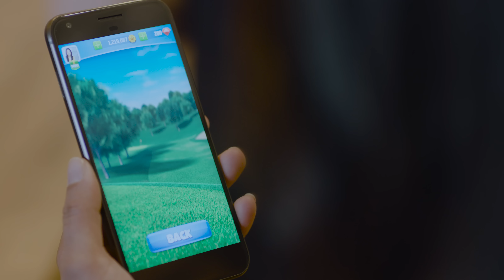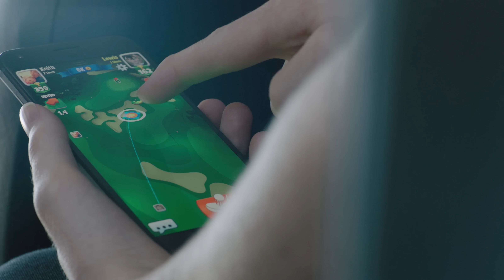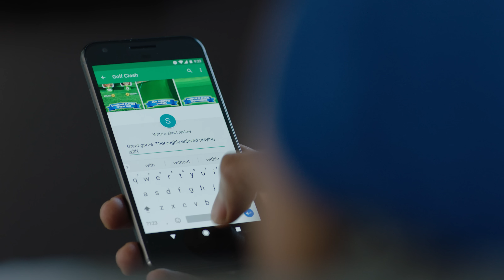Android Developer Story: Playdemic drives user engagement and revenue with live ops on Google Play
Watch Paul Gouge, CEO & Co-founder and Gareth Jones, Head of Production discuss how the company has utilized live ops to continuously engage players and grow their business on Google Play for their top game Golf Clash.

Learn more best practices to improve engagement and revenue on Google Play